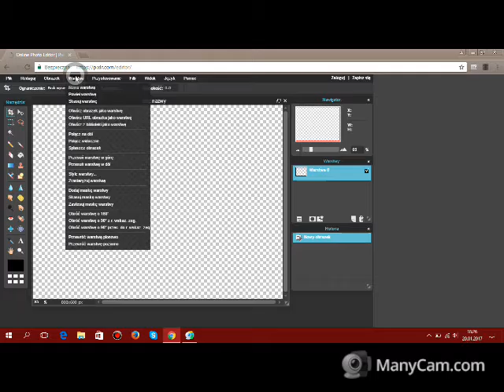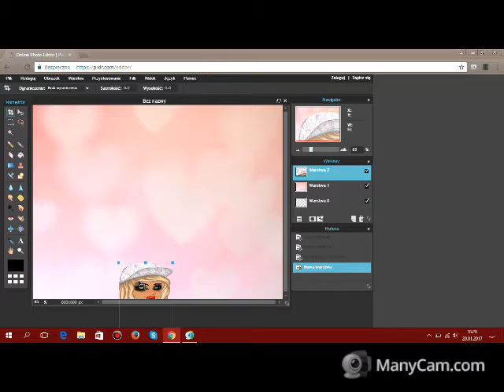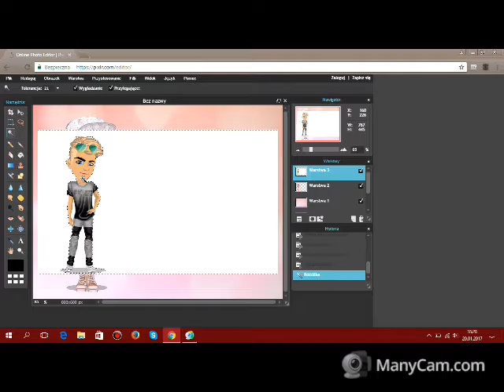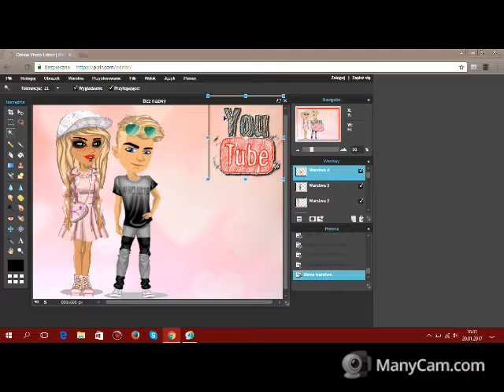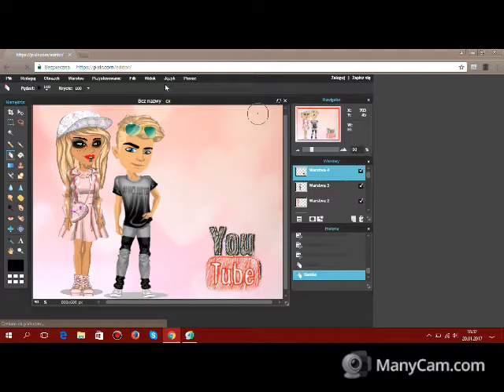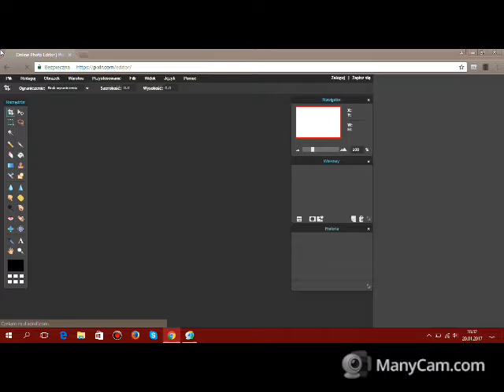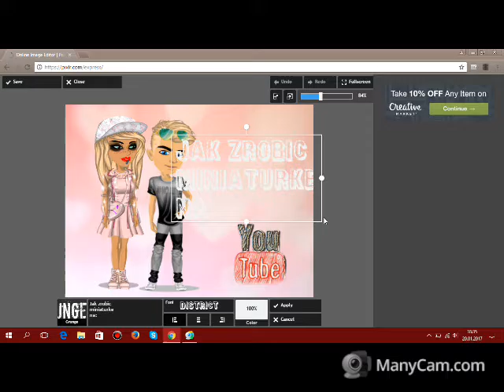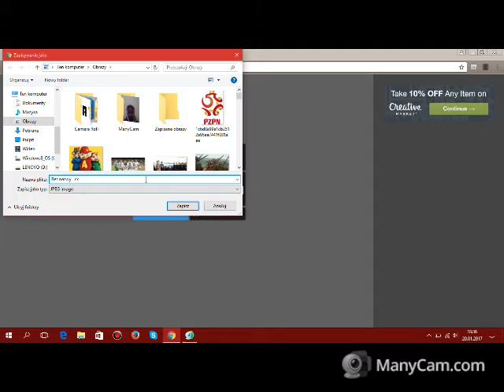Jak zrobić miniaturkę na YOUTUBE MSP?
zapraszam link do stronki pamiętajcie edytor do dodawania napisów i tworzenia na tej samej stronce